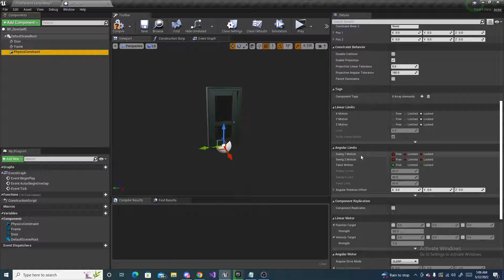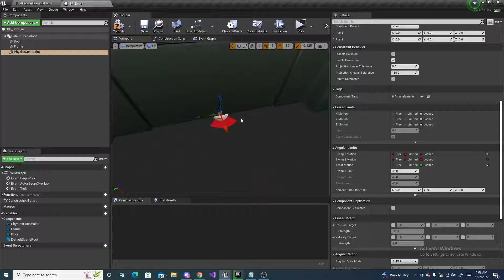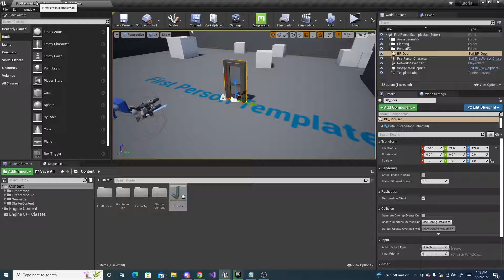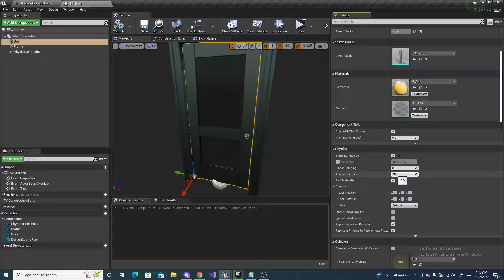Swinging Door | Unreal Engine Tutorial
In this video, I show how to make a swinging door in unreal engine.